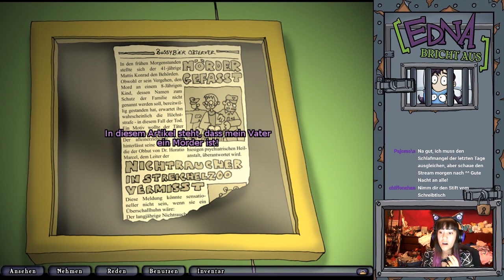Warum so niedergeschlagen? | EDNA BRICHT AUS #04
Post und Liebe an meinen Laden:
Mademoiselle Opossum
Melissa Lee
Eulerstraße 2
13357 Berlin